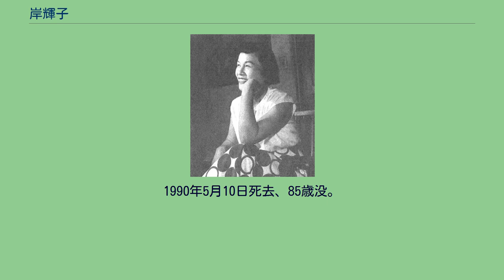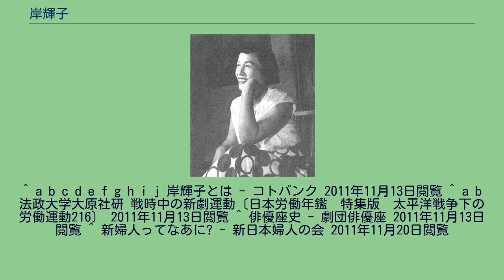岸輝子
岸 輝子（きし てるこ、本名：伊藤 キシ〈いとう キシ〉、1905年5月1日 - 1990年5月10日）は、日本の女優。
夫は千田是也。
千田らとともに劇団俳優座を創設。
北海道出身。
北海高等女学校卒業。
一旦は就職すものの俳優を志し、1925年に築地小劇場に入り研究生となる。
初舞台は、『寂しき人々』。
築地小劇場の分裂を経て、1936年、新築地劇団に入団。
1940年に弾圧による解散後、1944年2月に青山杉作、千田、東野英治郎、小沢栄太郎、東山千栄子ら10人で劇団俳優座を創立、以降俳優座の中心女優として活躍し、多くの舞台に立った。
『肝っ玉おっ母とその子供たち』はその代表作で、1966年に芸術祭奨励賞を受賞している。
1963年に東山千栄子、村瀬幸子、永井智雄らとヨーロッパへ演技研究に出かけている。
舞台のほか、映画でも活躍。
映画デビューは小山内薫監督の『黎明』（未公開）。
戦後から本格的に活動し、黒澤明監督の『野良犬』を筆頭に、多くの作品に登場した。
特に母親役や老け役で名演を残しており、日本を代表する老け役の1人でもあった。
その一方で、福祉活動や反戦運動にも尽力している。
1962年10月19日に結成された「新日本婦人の会」の創立に当たり、32人のよびかけ人のうちの1人として平塚らいてうらとともに名を連ねた。
私生活では、東屋三郎と結婚するも、1935年に死別。
1940年に千田と同棲、同年新劇人に対する大がかりな弾圧がおこなわれ、千田は逮捕・投獄されるが1942年に出所、同年千田と結婚した。
1990年5月10日死去、85歳没。
^ a b c d e f g h i j 岸輝子とは - コトバンク 2011年11月13日閲覧 ^ a b 法政大学大原社研 戦時中の新劇運動〔日本労働年鑑　特集版　太平洋戦争下の労働運動216〕 2011年11月13日閲覧 ^ 俳優座史 - 劇団俳優座 2011年11月13日閲覧 ^ 新婦人ってなあに? - 新日本婦人の会 2011年11月20日閲覧